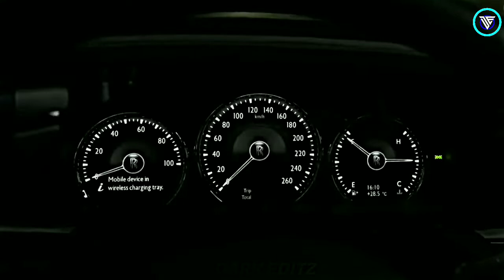ROLLS ROYCE Ft.Sahara🔥|Rolls Royce Edit💸😈|Luxury Car Status/Edit❤|Attitude Status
🔴Note📌
ᴛʜᴇ ꜱᴏɴɢ,ᴀᴜᴅɪᴏ,ᴘᴘɪᴄ ᴀʀᴇ ɴᴏᴛ ᴍɪɴᴇ ᴀɴᴅ ɪᴛꜱ ʙᴇʟᴏɴɢꜱ ᴛᴏ ᴛʜᴇ ʀᴇꜱᴘᴇᴄᴛꜰᴜʟ ᴏᴡɴᴇʀꜱ,ɴᴏ ᴄᴏᴘʏʀɪɢʜᴛ(ꜱ) ɪɴꜰʀɪɴɢᴇᴍᴇɴᴛ ɪɴᴛᴇɴᴅᴇᴅ

keywords❤📌
Rolls Royce status
luxury car edit
luxury car status
rolls royce attitude status
rolls royce entry
black car video
rolls royce ghost edit
rolls royce phantom
rolls royce new edition
rolls royce ft.sahara
car edit
Bugatti edit
luxury lifestyle edit